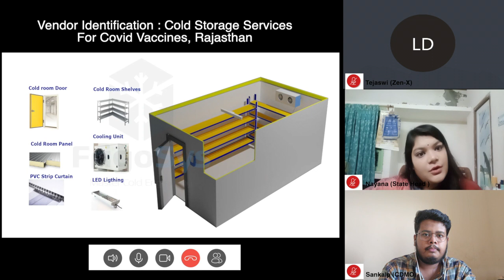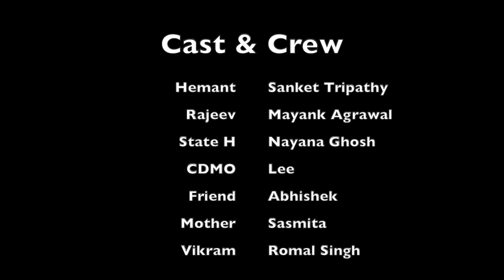A Desert in the Ice-Chest | Docudrama | Survival Short film | Sourav Brahma | Sanket |The Undergrads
This film is an ironic comparison between the good and bad sides of the human race. The other side can only be visible when the human is exposed to an unpleasant situation or a tragic case.
"A Desert in the Ice Chest" is a docu-drama based on a survival situation, representing that your loved one will always be there for you, whether you are a good person or full of sins.

The film is directed by Sourav Bharam (FTII, Pune)
Concept and performed by Sanket Kumar Tripathy
DOP is Tejaswi Singh
Voiceover by Proloya Patro

Cast
Mayank Mishra
Nayana Gosh
Abhishek
Sankalp (Lee)
Romal Singh
Sasmita Tripathy (Mita)

Special mentioned to
Urmul Seemant Samiti & Desert Resources Centre provides spaces and motivates us to use our creativity well.

     Link to Video:
 • Ticking Tension Trailer NoCopyright B...

The Undergrads